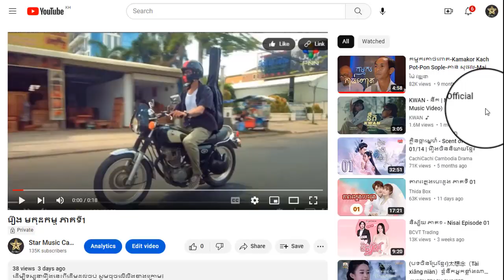រឿង មកុដកម្ម ភាគទី11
ដើម្បីទស្សនារឿងនេះពីដើមដល់ចប់ សូមចុចលើលីងខាងក្រោម៖

សូមអរគុណ